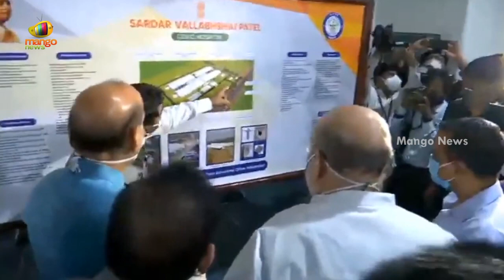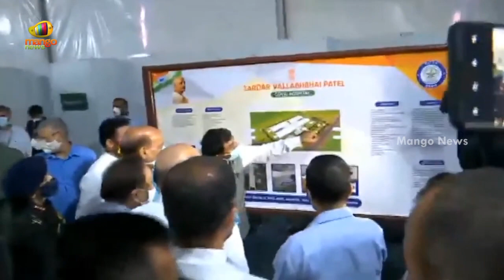Home Minister Amit Shah Visits COVID Hospital In Delhi | BJP Latest News | Corona | Mango News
Home Minister Amit Shah Visits COVID Hospital In Delhi.